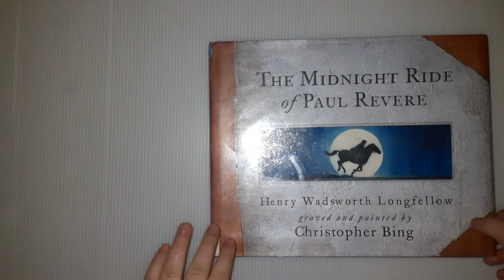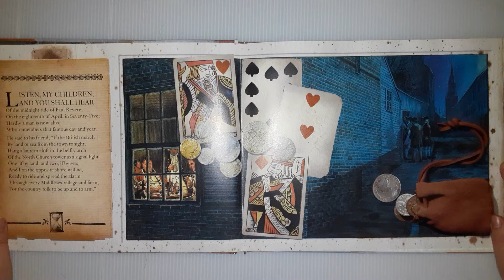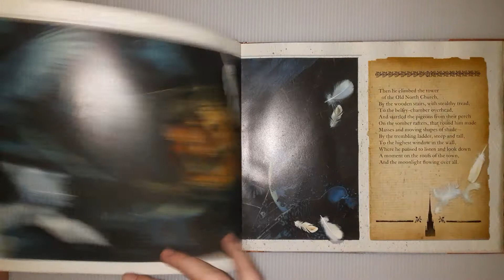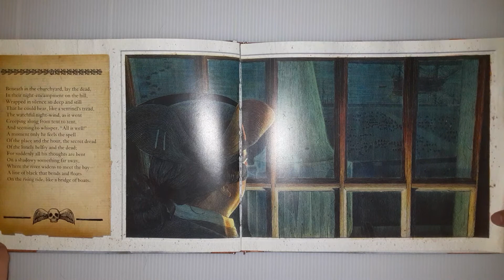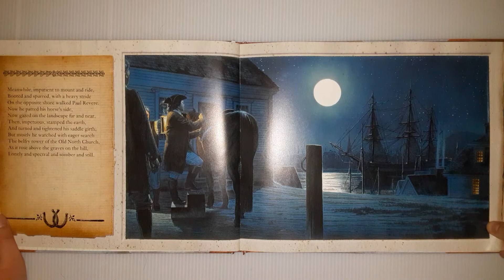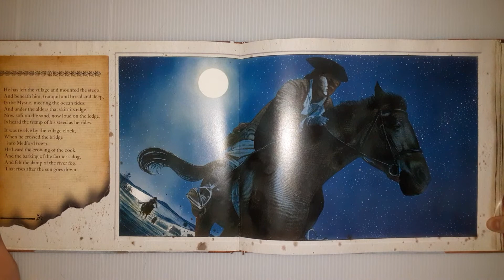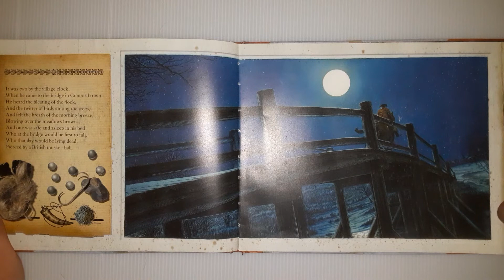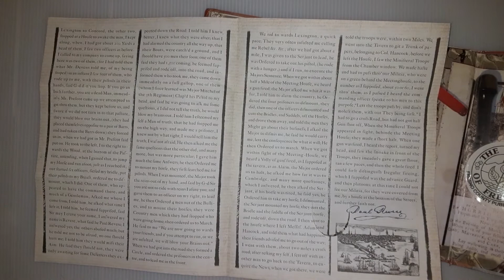Reading of "The Midnight Ride of Paul Revere". A poem by Henry Wadsworth Longfellow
Reading of the poem The Midnight Ride of Paul Revere by Henry Wadsworth Longfellow. Illustrated by Christopher Bing.

American poems
Famous Poems/poets
American revolution
poetry month